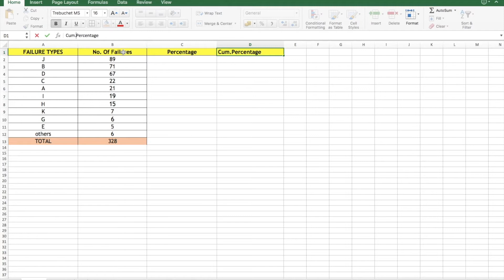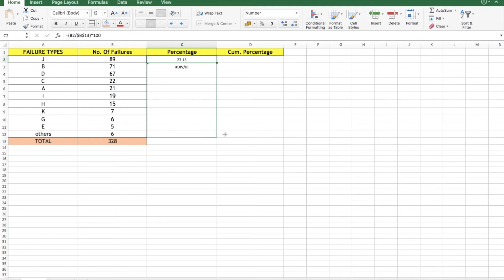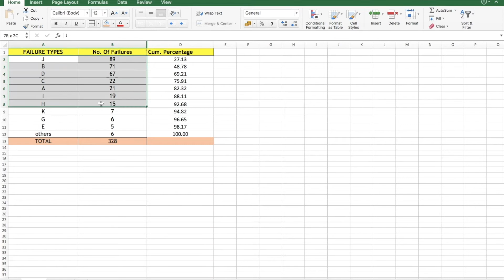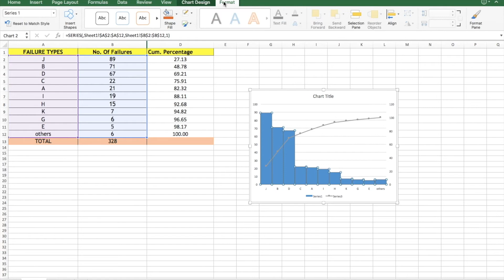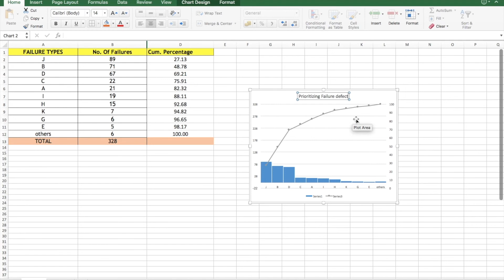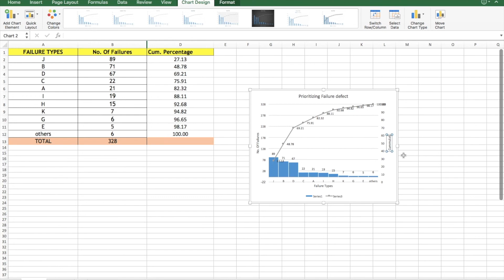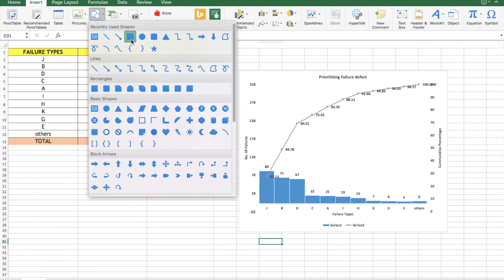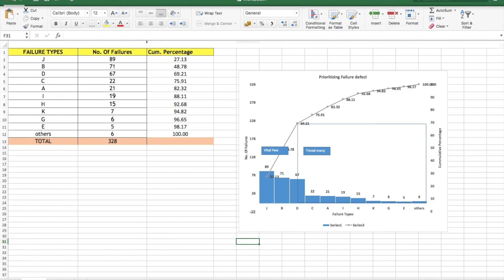How to create Pareto chart in Excel 2016 (in Hindi)